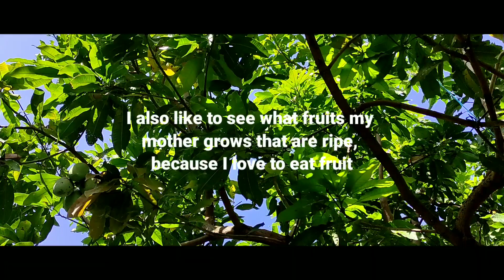Daily Life || Alwi Adwiyatma Ali